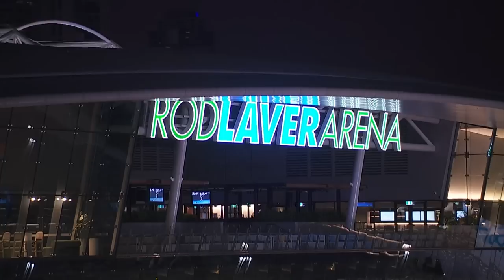Magda Linette v Aryna Sabalenka Full Match | Australian Open 2023 Semifinal